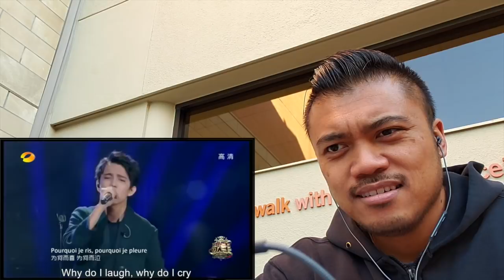DIMASH Kudaibergen singing, "S O S" | REACTION vids with Bruddah Sam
My personal reaction to Dimash Kudaibergen's song, “SOS"

QUICK BIO:
Local Filipino (Ilocano) bruddah born and raised in Hawaii. You start talking to me in Pidgin, I going answer you back in pidgin too brah haha!

I'm a musician, emcee, baker, chef, graphic designer, photographer and florist

REACTION VIDS:
As a fellow musician, I've heard great voices in my lifetime and also have had the honor and been blessed to play the piano for some of them.  I have great appreciation for great vocals both young and old.  If you've got some suggestions, please send them my way and I’ll try my best to get to them! No negativity please or your comments will be removed.  Thank you!